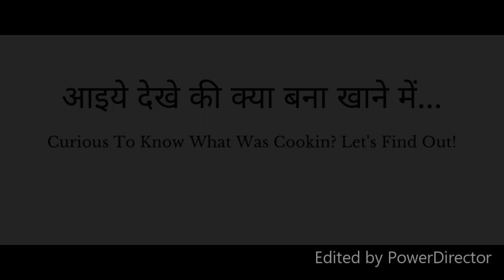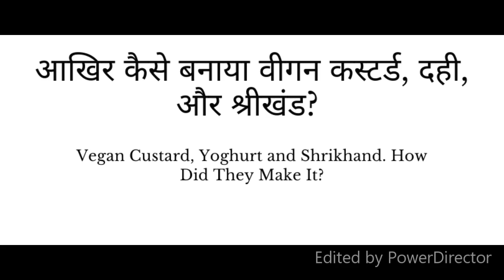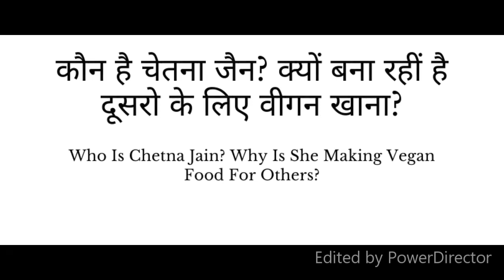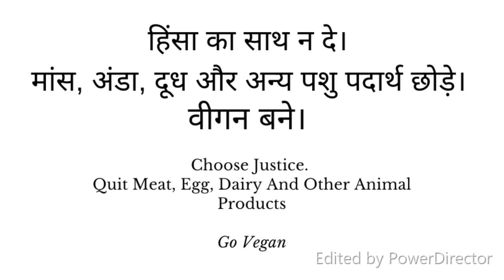Gyanoday Teerth , Deevanganj Served Jain Vegan Food.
Meet Chetna Jain, a resident of Bhopal who, for the last 4 years, has been working tirelessly to show the world that going vegan is not as difficult or expensive as the media has portrayed it to be. In fact, after watching this video, we are sure you will say it is fun!
(मिलिए भोपाल की रहने वाली चेतना जैन से, जो पिछले 4 सालों से दुनिया को यह दिखाने के लिए अथक प्रयास कर रही हैं कि वीगन होना उतना मुश्किल या महंगा नहीं है जितना कि मीडिया ने इसे चित्रित किया है। वास्तव में, इस वीडियो को देखने के बाद, हमें यकीन है कि आप कहेंगे कि यह मजेदार है!)
For *the first time, a Jain temple in Madhya Pradesh's Diwanganj* decided to serve vegan food for a week! The entire week's breakfast, lunch and dinner were taken up by Chetna and her husband, with the support of Mr Nemichand. From dahi vada to custard, masala chai to kheer... You name it, they made a vegan version of it over the week.
(पहली बार, मध्य प्रदेश के *दीवानगंज में एक जैन मंदिर* ने एक सप्ताह तक वीगन भोजन परोसने का फैसला किया! पूरे सप्ताह का नाश्ता, दोपहर का भोजन और रात का भोजन चेतना और उनके पति ने संभाला (श्री नेमीचंद के सहयोग से)। दही वड़ा से लेकर कस्टर्ड, मसाला चाय से लेकर खीर तक ... जो-जो आप सोच सकते है, चेतनजी ने इसका वीगन वर्शन तैयार किया।)
How did you like the innovative recipes? Do you have any such ideas for vegan food preparation? We would like to hear from you!
(आपको ये नयी और आसान रेसिपी कैसी लगी? क्या आपके पास कोई ऐसे वीगन रेसिपी है? हम आपसे सुनना चाहते हैं!)
Video by Shri Nitesh Bhagat Bhopal